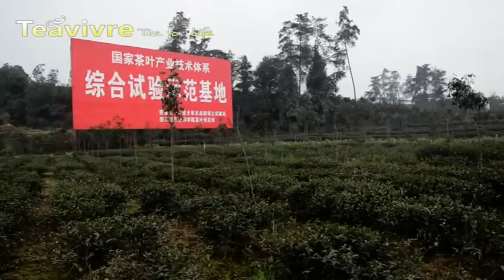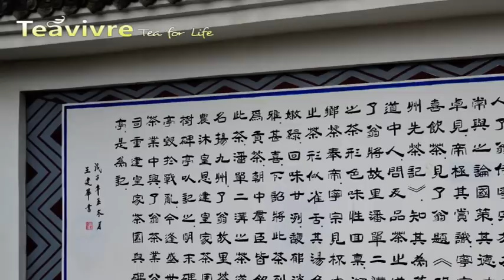Teavivre visited Pujiang Tea Factory - Green Tea Process Steps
Teavivre visited the tea garden and factory there. From there, we watched how tea was picked and processed in the factory. Every step needs its unique machine and complete the processing programs. Here is the video about how tea is made in a factory, which was recorded on Mar 9 in 2012.